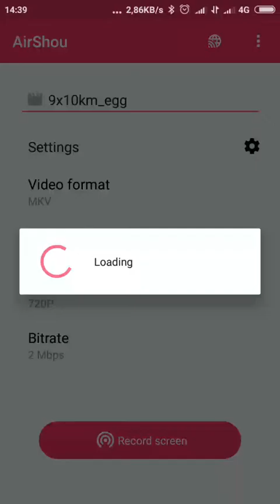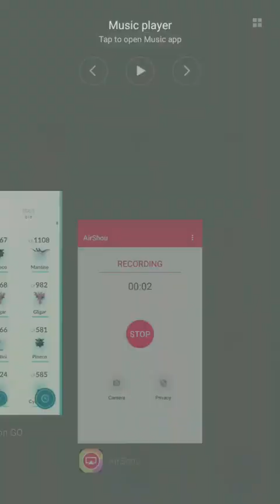Pokémon GO - Hatch 9x10km egg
Líhnutí 9x10km vajec